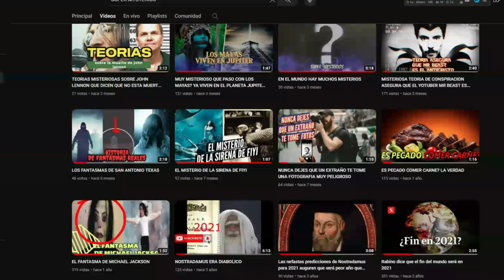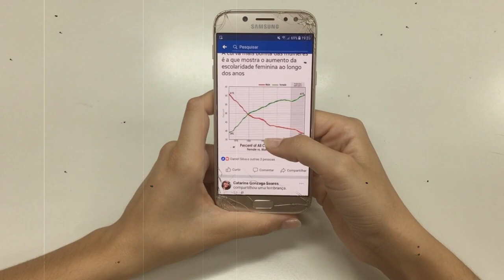LA CONSPIRACÍON DEL ENTRETENIMIENTO Y EL CINE QUE HAY DETRAS DE ESTO?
HOY EN DIA loque esta de moda son las plataformas de streaming que ofrecen una gran cantidad de peliculas pero cual es la conspiracíon que oculta el arte del entretenimiento hoy la moda es peliculas y redes zociales PERO EL ENTRETENIMIENTO se invento desde hase mucho tiempo atras tiempos muy remotos acaso el ENTRETENIMIENTO tiene algo que  ver con el comportamiento corriupto de las personas?